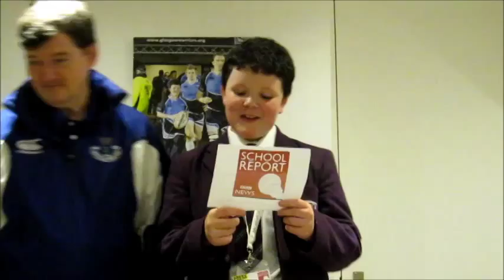Belmont House School Students - The Six Nations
Callum, Cameron and Struan discuss Scotland's performance in the Rugby Six Nations and what they can do to improve.